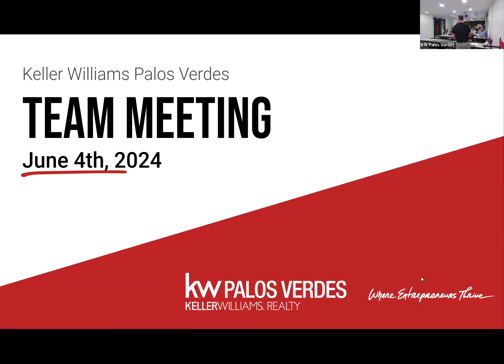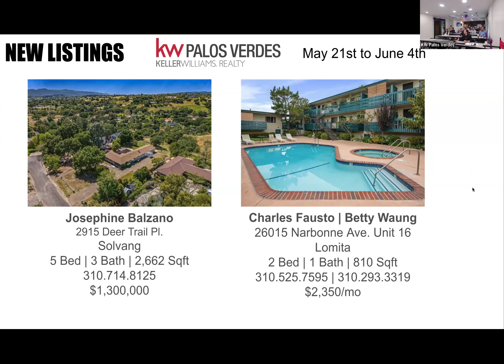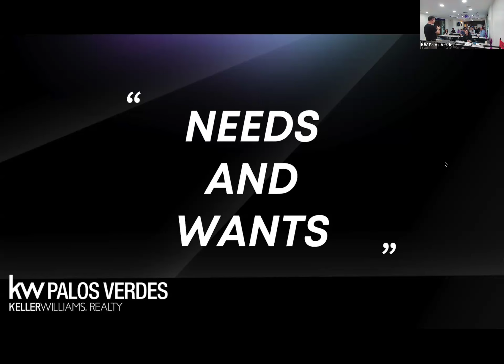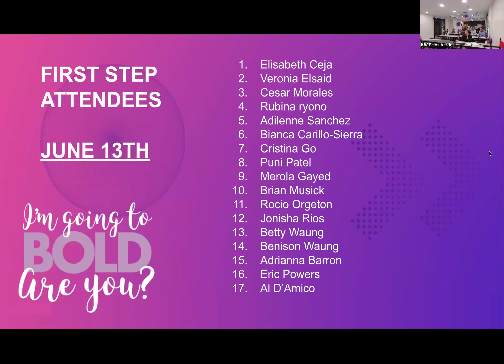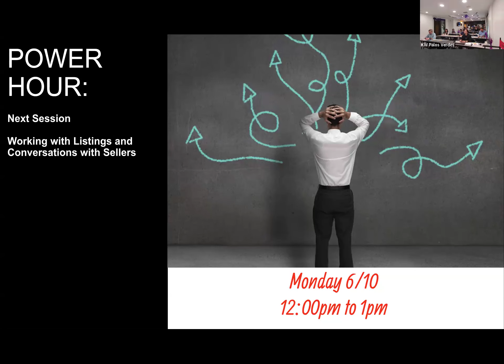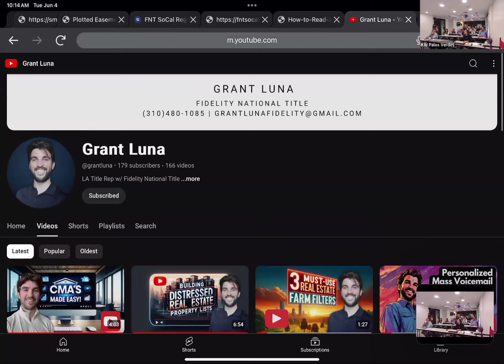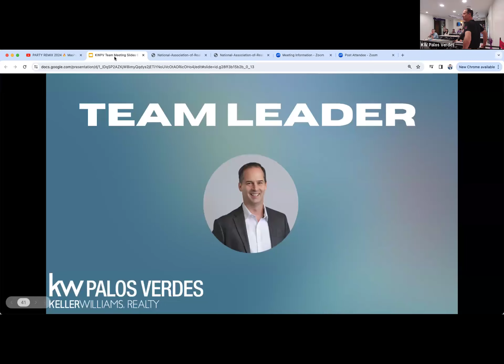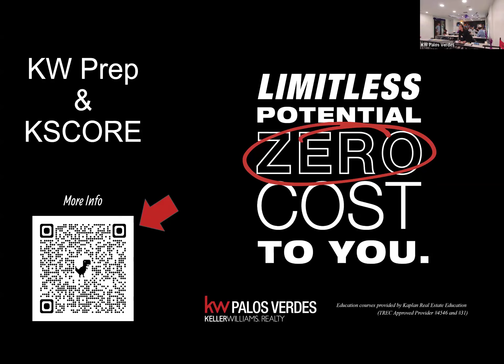Keller Williams Palos Verdes Team Meeting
John Morris hosts this KWPV week's team meeting.